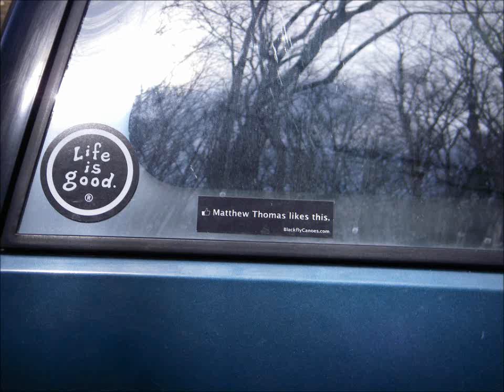ALF 2012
scenes from ALF 2012